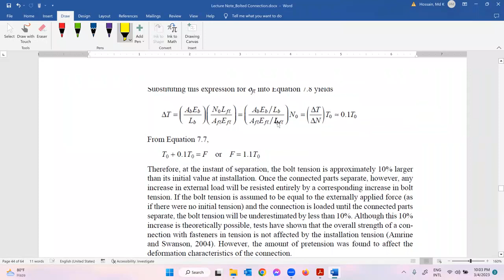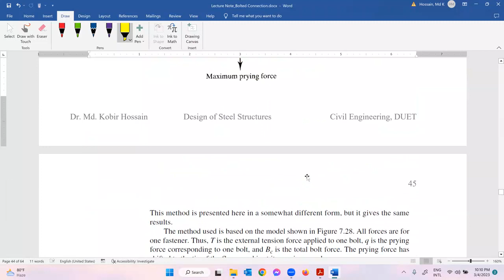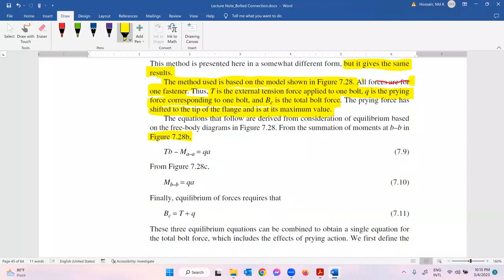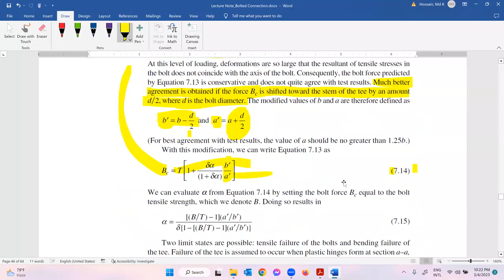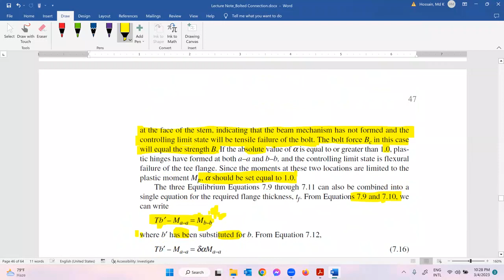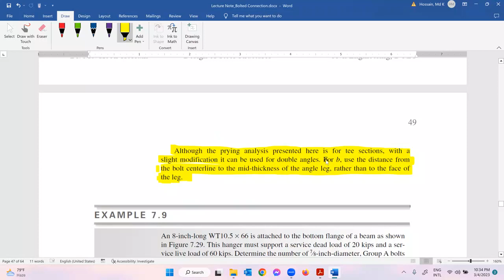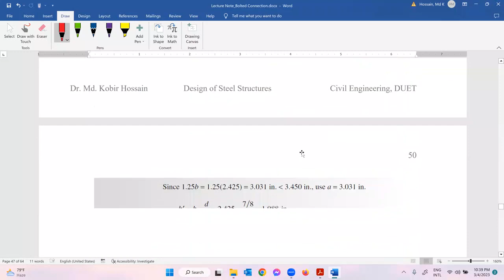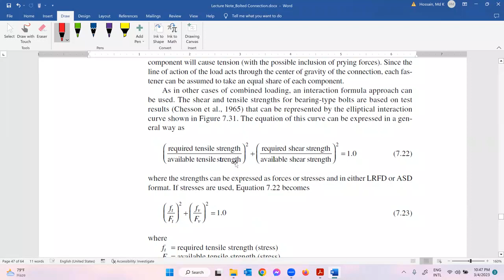11. Steel Connection -Design of a Hanger Connection considering Prying Force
This lecture discusses about design of steel connections (bolted and welded) such as truss connections, beam to beam connections, beam to column connections, beam to girder connections, braced connections, column base plate connections, beam bearing plates, etc. Please watch other lectures on steel design to get a complete understanding of the steel design procedure. There will be illustrative examples to help understand the concepts and procedure.

"Civil Engineering Lectures by Dr. Kobir Hossain" is a YouTube channel about education in Civil Engineering Field. It is hosted, written, and produced by Dr. Md. Kobir Hossain. If you enjoyed the video, hit that ‘like’ button, give us a comment, or watch another of our videos!